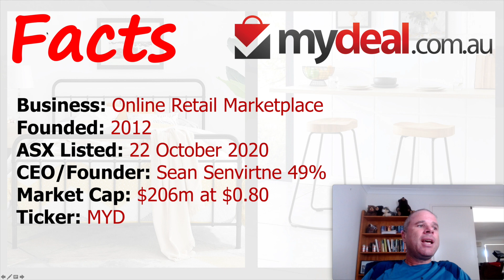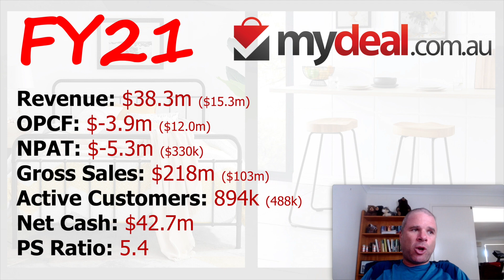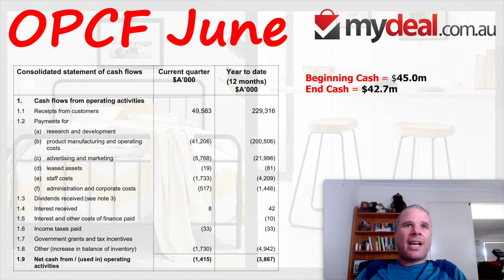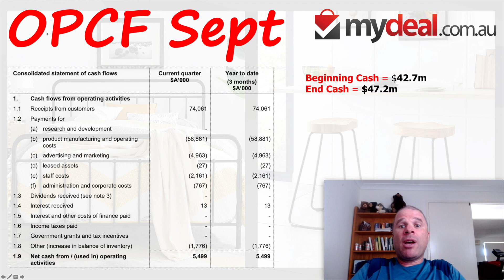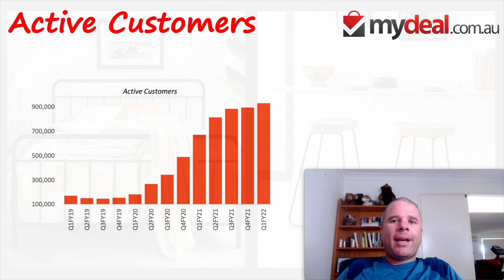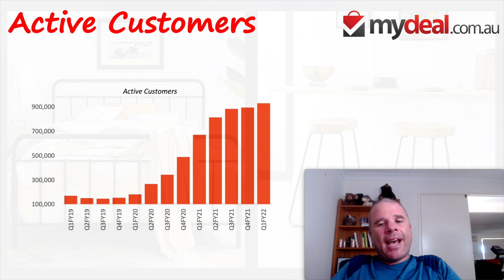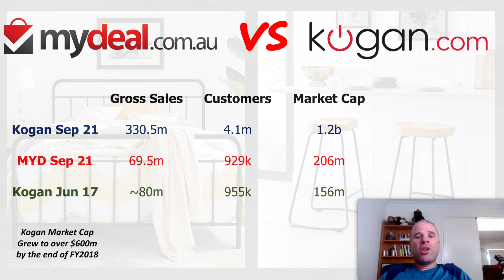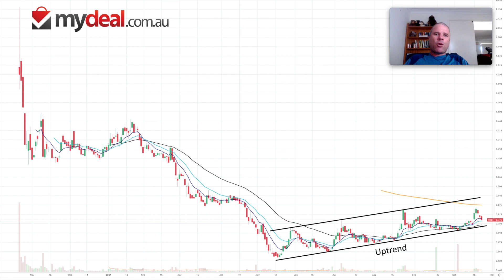Is MyDeal.com.au the next Kogan? | September Quarter Appendix 4C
ASX Online Retail Marketplace Company, MyDeal.com.au (MYD), released their September quarter Appendix 4C on 18 October.  Although MyDeal is one of numerous online retail marketplaces in the world, there has been and will continue to be, significant growth in this area. People are utilising the convenience of online retail in greater numbers and only most cynical traditional retail tragic would argue otherwise.
MyDeal is operationally cash flow positive
MyDeal is growing at a significant rate.
MyDeal may or may not be the next Kogan but the future is still quite bright for company